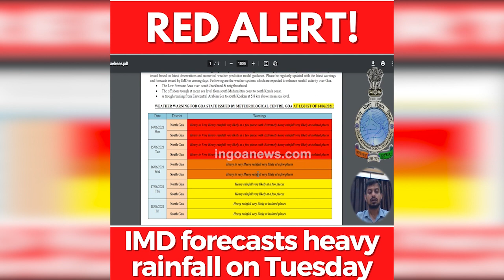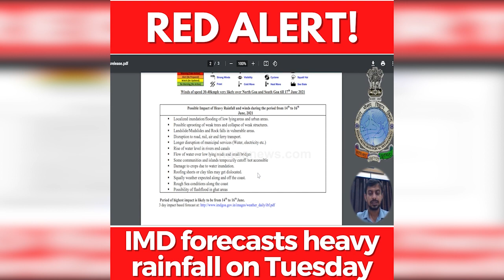RedAlert | IMD forecast heavy rainfall on Tuesday, Issues red alert!